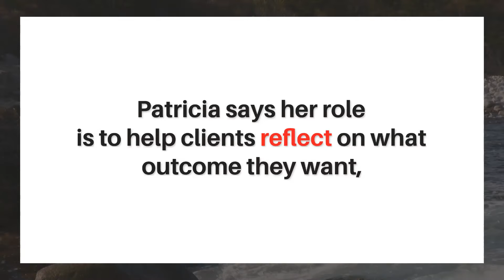Patricia Jones: Helping people feel more at ease in court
Patricia Jones realized she wanted to become a lawyer during university. Later, after working several years as a staff lawyer with Nova Scotia Legal Aid, she had the opportunity to apply for a duty counsel role.

“I was always intrigued by duty counsel,” Patricia says. “The lawyer who did it before me seemed to know what was going on with all the clients. She had a different relationship with them than the staff lawyers did.”

Duty counsel are often the first lawyers people interact with in the criminal justice system. In many respects, duty counsel introduce the accused to what they will experience in the system.

Patricia is part of a team where she fills the role of non-custodial duty counsel. She helps people who aren’t in custody by providing advice, letting them know their options, and helping them decide what steps to take next.